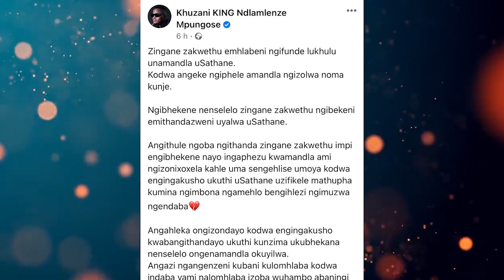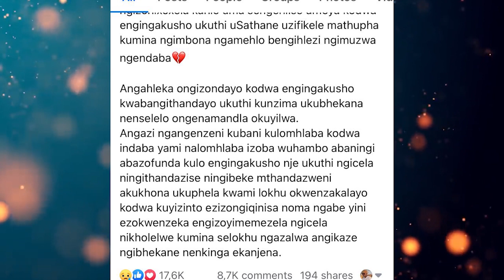Pray For Khuzani eDubai maBhinca | awuzwe la😭Khuzani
NEWS REPORT
Is Ngizwe responsible for the problems Khuzani facing in Dubai?

Khuzani Usenkingeni ENZIMA eDubai maBhinca | awuzwe la😭Khuzani
Ngathi Azihambi kahle Izinto kuKhuzani EDubai